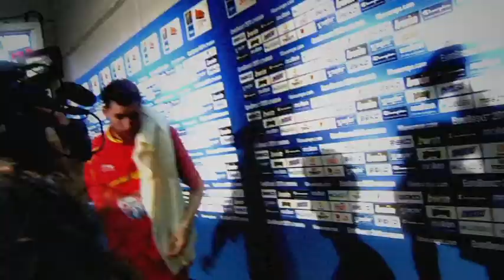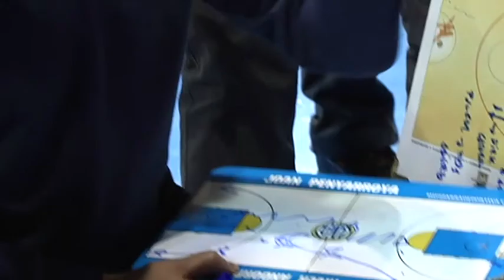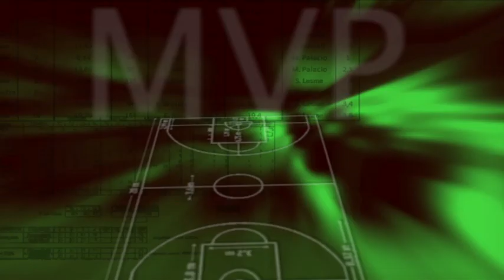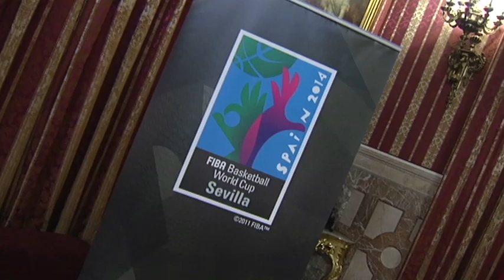PROGRAMA 10 Zona2014